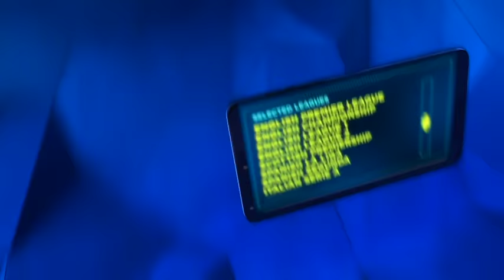JOE GALLAGHER BREAKSDOWN LIAM SMITH v 'CANELO' & PISSED OFF W/ LACK OF BRITISH MEDIA COVERAGE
JOE GALLAGHER BREAKSDOWN LIAM SMITH v SAUL CANELO ALVAREZ, & PISSED OFF W/ LACK OF BRITISH MEDIA COVERAGE